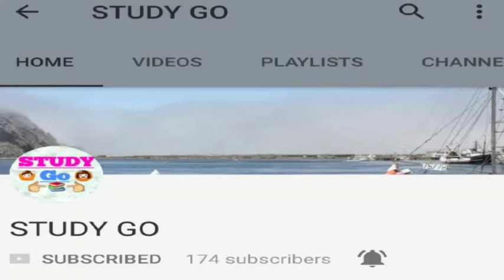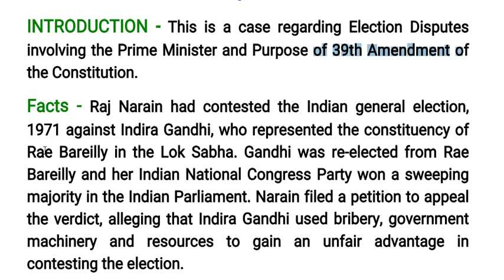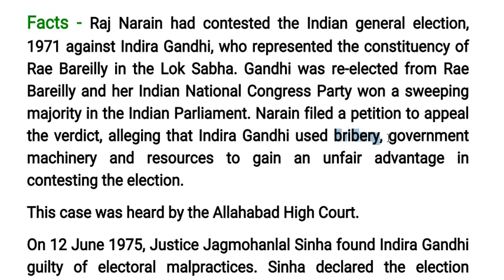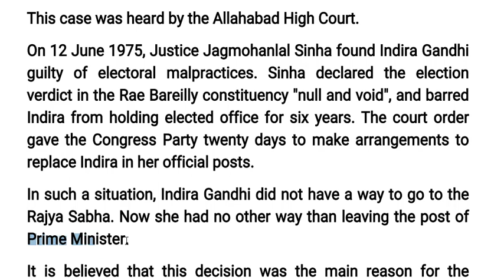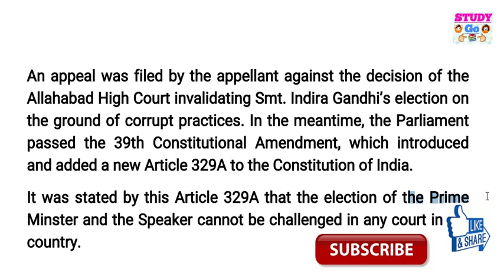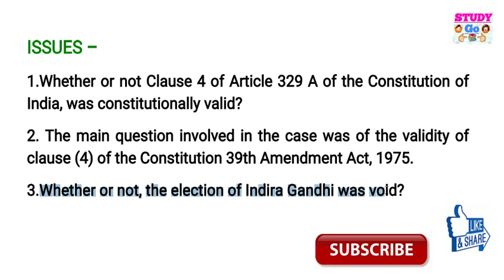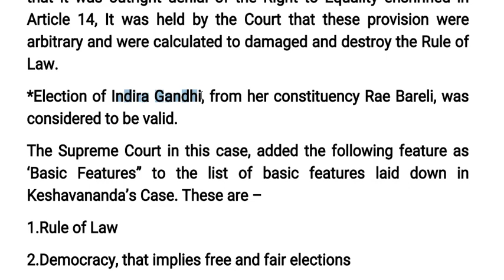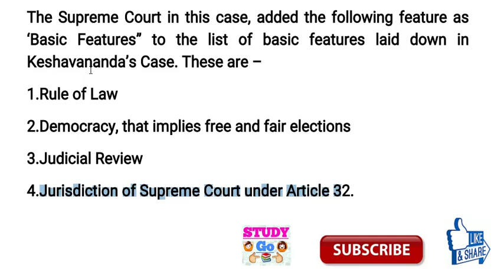INDIRA GANDHI VS RAJ NARAIN AIR 1975 IN HINDI LANDMARK JUDGEMENT OF CONSTITUITON IN INDIA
IPC : 100Rs
Evidence : 100Rs
Cpc : 149Rs
SRA : 80Rs
Limitation Act : 70Rs
Partnership Act : 70Rs
Jurisprudence : 149Rs
Equity : 50Rs
Constitution : 199rs
CrPC : 149Rs

Don't forget to follows us on Instagram👇
THE STATE OF UTTAR PRADESH V. RAJ NARAIN 1975
The Indira Gandhi v. Raj Narain case 1975